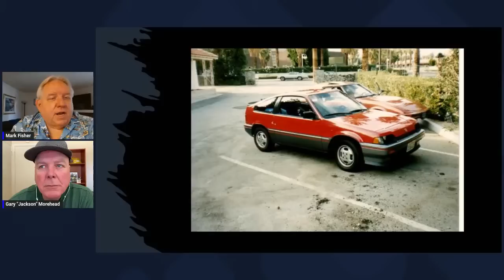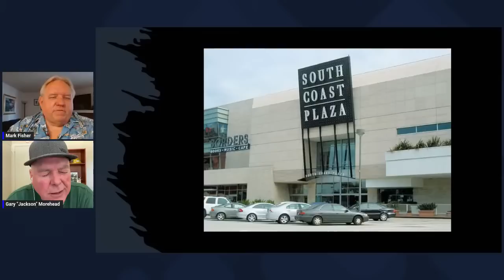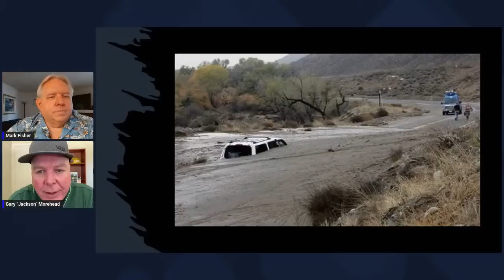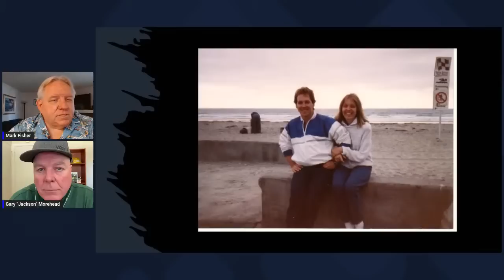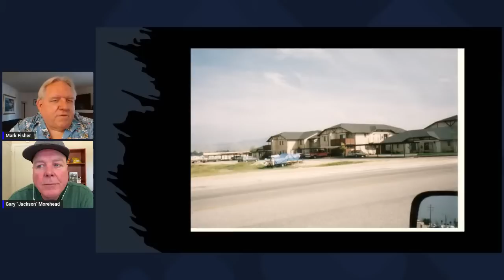The Daring Story of Mark Fisher's Escape from Scientology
Mark Fisher hosts his guest - Gary Jackson Morehead . Gary was the Security Chief at the Scientology Base in Gilman Hot Springs when Mark was the head of David Miscavige's office.   Mark decided to leave and escape 3 times during the summer of 1990 because of the abuses of Miscavige.

Mark came back to try and convince his wife to leave with him.   She was turned against him and would not leave.  Mark then finally escaped in September 1990 for good.  Mark and Gary have never talked about those escapes.  Learn what Miscavige, RTC and Security were thinking and doing when Mark took off.

Mark and Gary will then answer any questions viewers might have on any subject relating to Scientology.  You won't want to miss it!